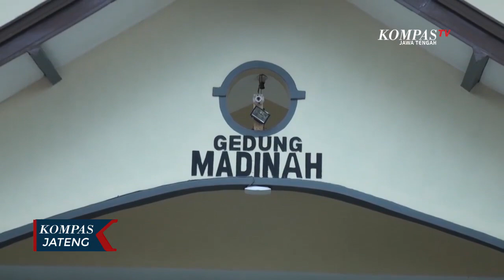Asrama Haji Islamic Center, Jadi Ruang Isolasi Covid 19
SEMARANG, KOMPAS.TV - Asrama Haji transit Kanwil Kemenag Jateng yang berada di kawasan Islamic Center Manyaran Kota Semarang terdiri dari 9 gedung. Dari jumlah tersebut 2 gedung diantaranya mulai Senin 11 Januari 2021 difungsikan sebagai ruang isolasi pasien Covid-19.

Difungsikannya asrama haji ini sebagai ruang isolasi pasien Covid-19, karena jumlah pasien Covid-19 di Kota Semarang meningkat. Sebagai dampak peningkatan pasien Covid-19 ini, Rumah Dinas Wali Kota yang semula dipakai sebagai tempat isolasi kini difungsikan sebagai rumah sakit darurat. Sementara pasien yang menjalani isolasi di Rumah Dinas Wali Kota dipindah ke asrama haji Islamic Center.

Dua gedung yang digunakan untuk pasien OTG Covid adalah Gedung Madinah dan Gedung Mina, dimana masing-masing memiliki kapasitas 150 pasien Covid-19. Gedung Madinah dan Mina, sebelumnya digunakan sebagai tempat transit para jamaah haji yang akan bertolak ke Mekkah. Jika nanti terjadi lonjakan pasien OTG melebihi kapasitas 150 pasien, maka gedung lain yaitu Gedung Mekah, Arofah, Sofa dan lainnya juga akan difungsikan sebagai ruang isolasi pasien Corona.